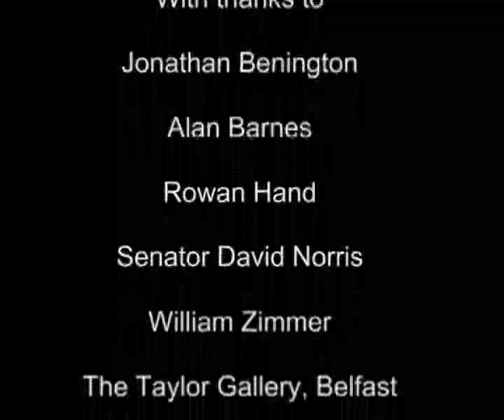John Kingerlee - An introduction.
John Kingerlee - An introduction. Speaking are Jonathan Benington, Senator David Norris